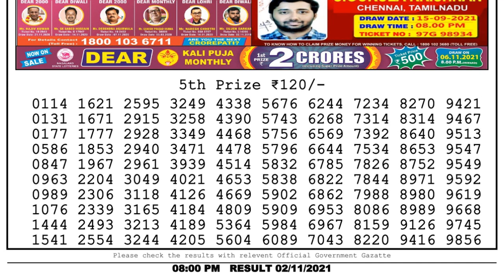Nagaland Lottery Sambad Result | Dear Lottery